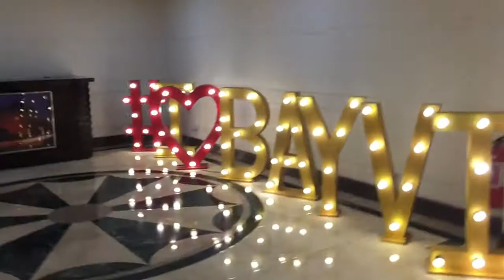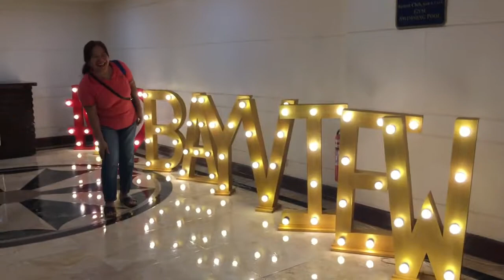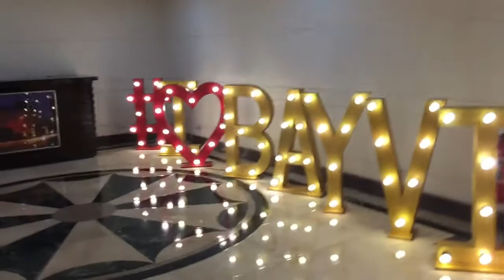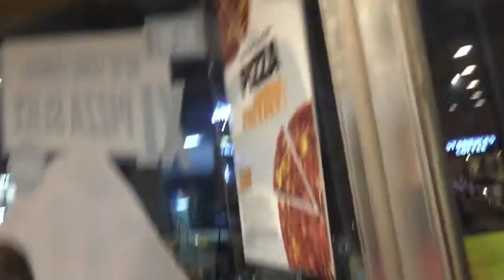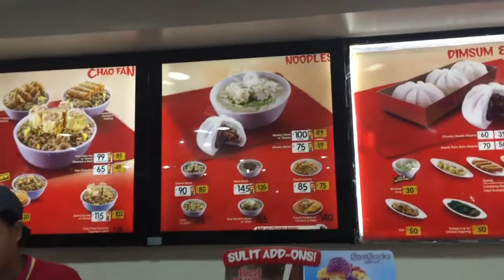Bonding W/ Cousins Bay View Hotel Manila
ginaveroxas ManilaPh BayViewManila Bonding with My Cousins sa araw ng Kung Hai Fat Choi.